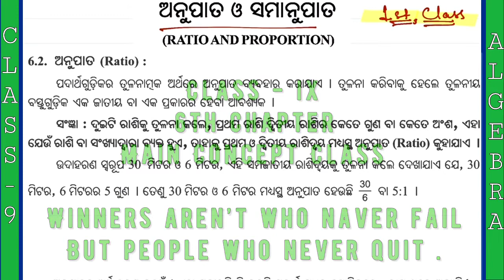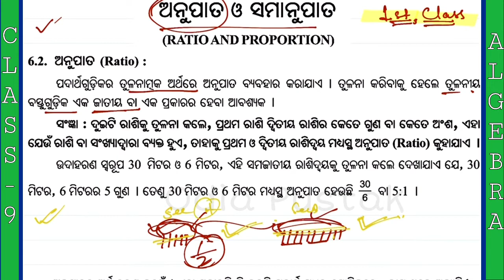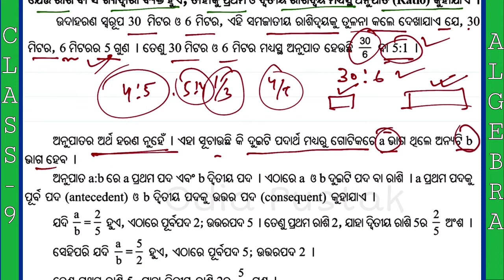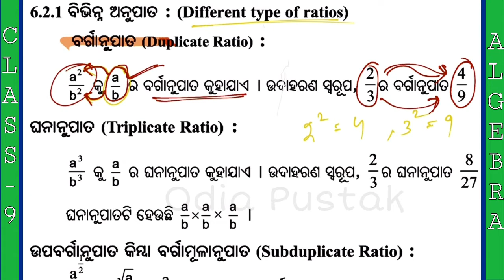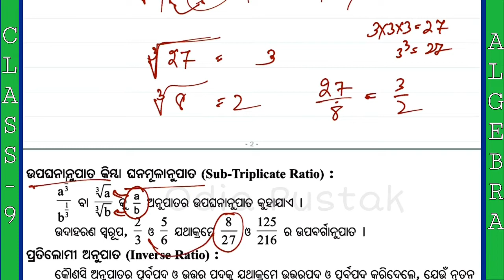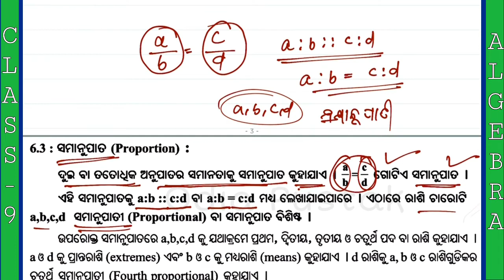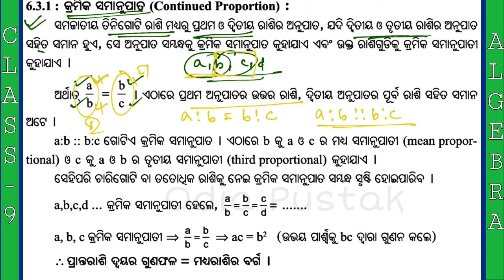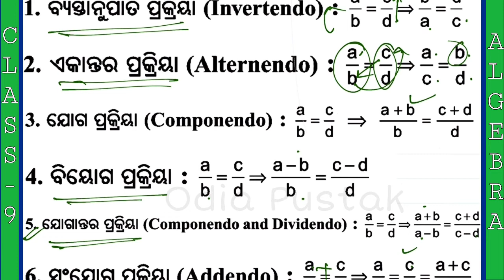Ratio and Proportion Concept || Class 9 Algebra Chapter 6 in odia || ଅନୁପାତ ଓ ସମାନୁପାତ || Part 1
Class 9
Chapter 6